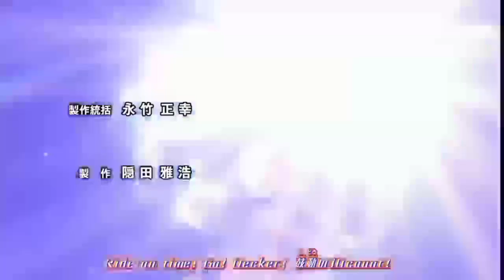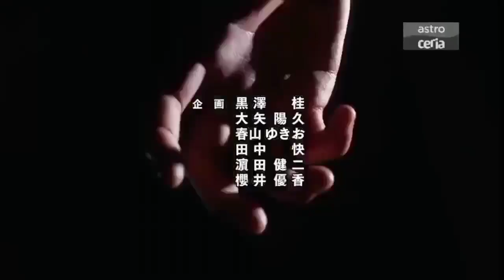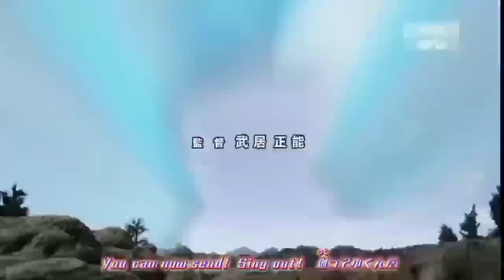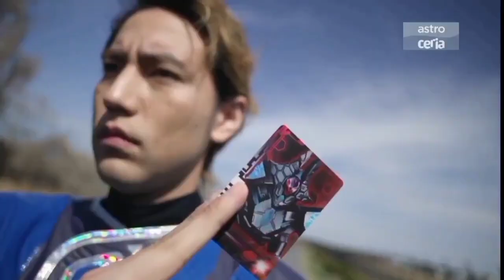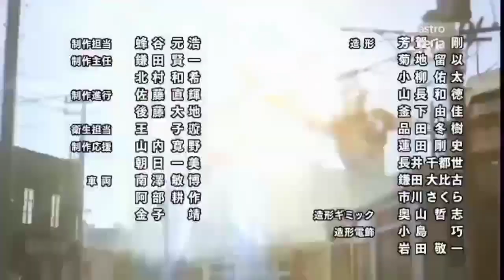Ultraman Decker Ep 14 (Malay Dub)